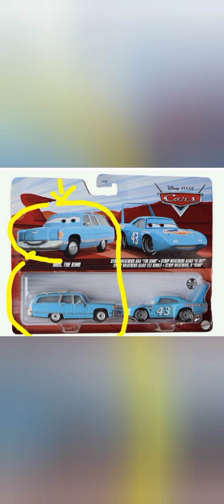Lista de deseos de Mlp, Cars y lps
La idea me la dio Uadamga uno de los suscriptores que me sigue por discord y que realmente es un gran apoyo actualmente